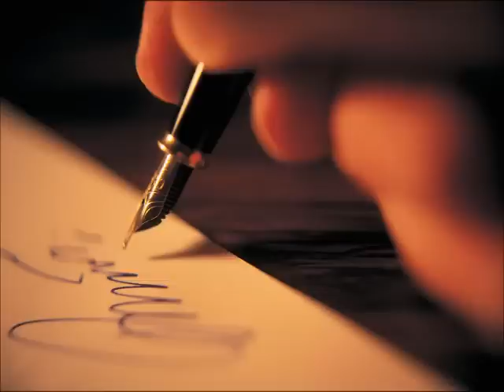Kalem seni parça parça kırarım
Neyin var da bugün neye yazmıyon
Hiç mi benim hallerimi sezmiyon

Mutluluk haykıran ozan da sensin
Kader çizgisini bozan da sensin
Koçyiğide idam yazan da sensin

Uygarlık yaratan yüce ilahsın
Yobazın başında sahte külahsın
Cahilin elinde korkunç silahsın

Bir çizginle nice yuva yıktırdın
Örgeli’mi öz canından bıktırdın
Nicesini kodeslere tıktırdın

Kaynak: Salim Örgel
Yöre: -Çorum